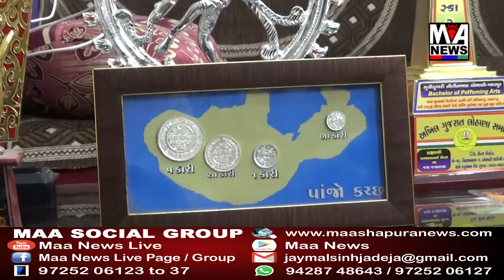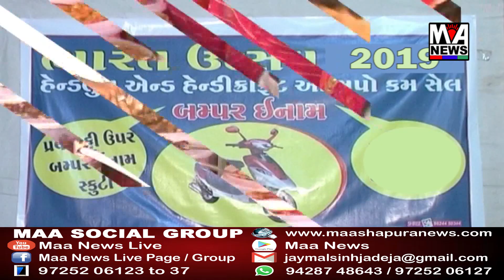માધાપરમાં રહેતા સૂચિબેન ચોથાણીએ ભારતીય નૃત્ય પરીક્ષામાં ઉચ્ચ પરિણામ પ્રાપ્ત કર્યું.